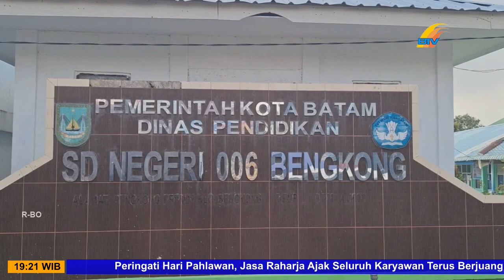300 SISWA SDN 006 BATAM IKUTI BULAN IMUNISASI ANAK SEKOLAH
Batamtv
Ratusan siswa SD Negeri 006 Kecamatan Bengkong mendapatkan imunisasi lanjutan, berupa vaksin difteri dan tetanus dari Puskesmas Tanjung Buntung. Pemberian imunisasi ini sejalan dengan program nasional yakni bulan imunisasi anak sekolah.